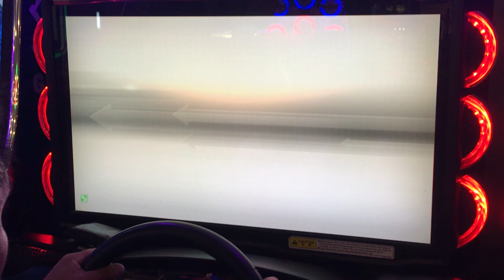WMMT5DX - RX3 is the sheeeeetttt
DANTE takes his RX3 and battles his rotary heart out.